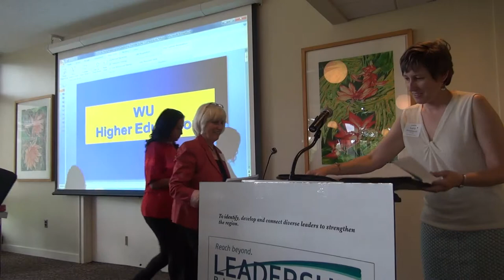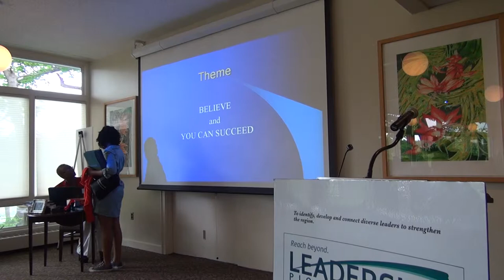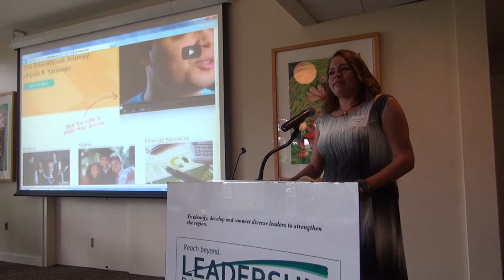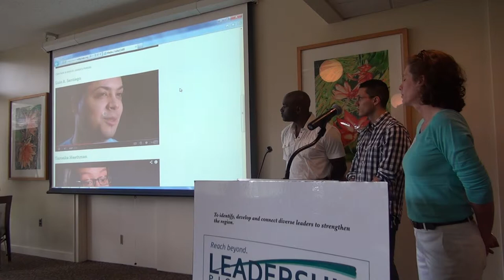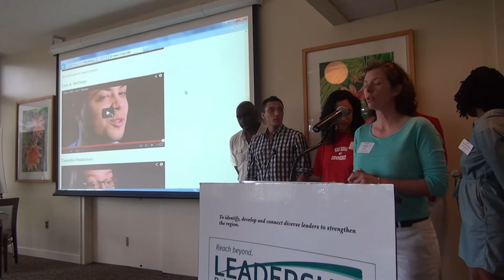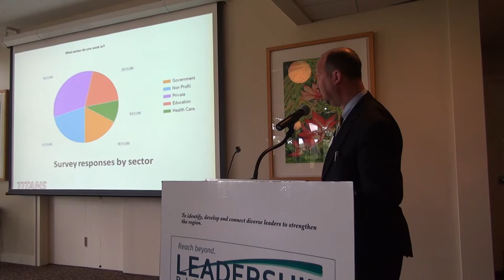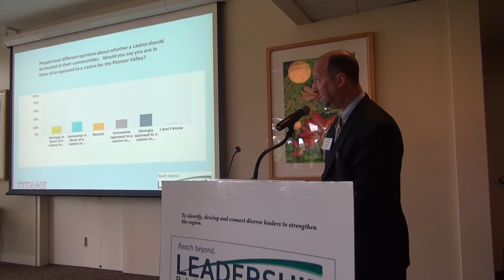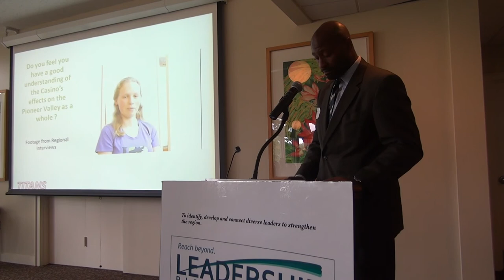LPV 2013 WU Team & Team Titan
WU
Team Members: Krista Benoit, Jeannette Gordon, Roshonda DeGraffenreid, Ljuba Marsh, Irma Medina, Lidya Rivera, Janice Watson, Tracye Whitfield
Our project, "higher education", has been focused on providing the resources, tools, and opportunities it takes for students to go further in their education. WU's goal is to make the process easier to prospective college students and families, in the Pioneer Valley by creating a website that provides both information faced with social and economic challenges. We identified the name of our website as Valley CABS, which stands for Creative, Achieve, Believe, and Succeed. The website will provide simple and clear information to prepare families for the college admission process. The website will also have Inspirational stories and videos with a  variety of individuals who, despite obstacles, succeeded at higher education."
What is unique about our website is that our roots are in Pioneer Valley and we are invested in improving opportunities in higher education for our surrounding communities. Our focus is on local support services and personal stories of success.